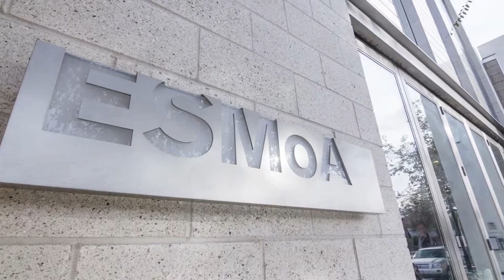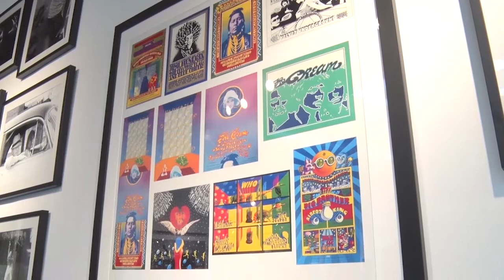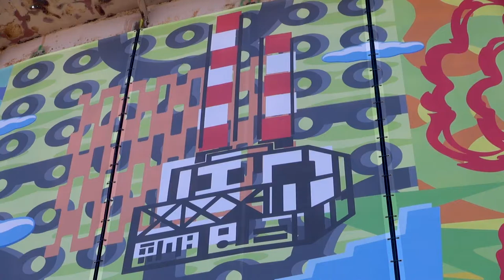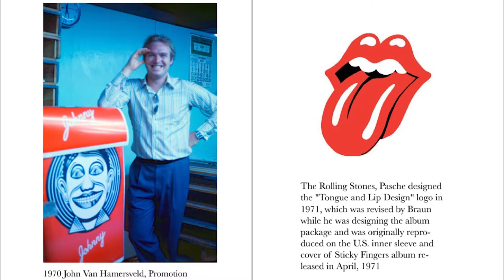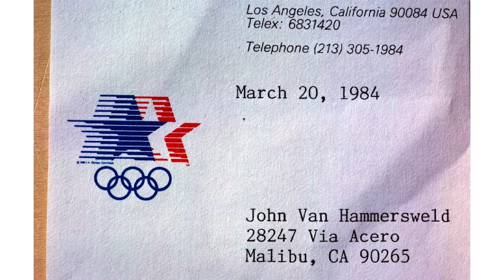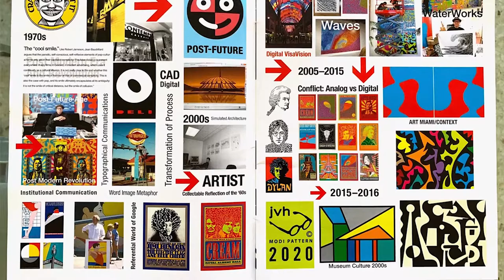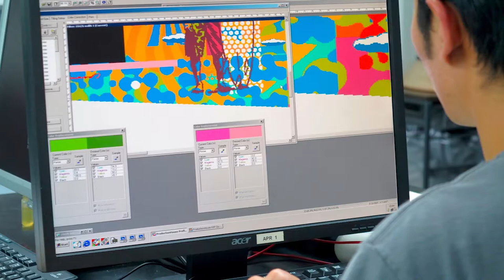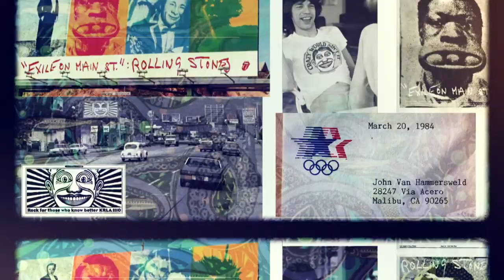A Conversation with Artist John Van Hamersveld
Legendary artist John Van Hamersveld and ESMoA co-founder Eva Sweeney discuss his DWP tank wrap mural on Grand Avenue in the City of El Segundo.